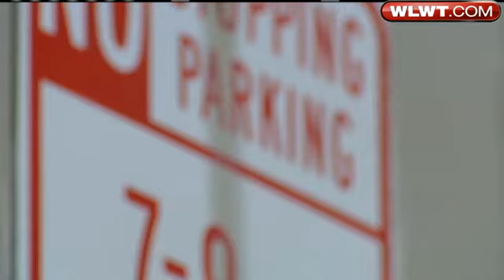Unpaid Parking Tickets Cost City Millions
As Cincinnati tries to plug a $60 million budget deficit, News 5 has uncovered millions of dollars in uncollected revenue.